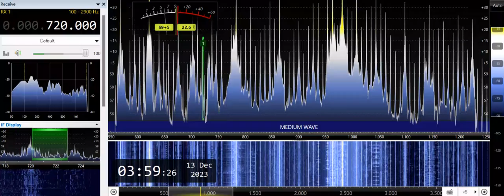DZSO-San Fernando City (Philippines) 720kHz 12/12/23 19:57~UTC - Canned ID